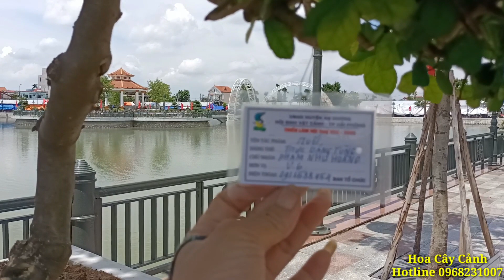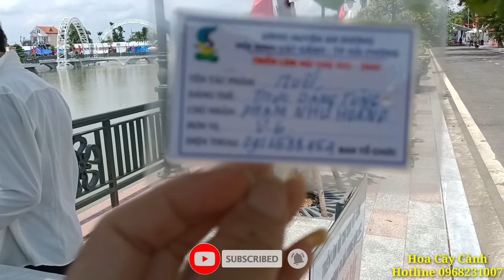Tác phẩm khế chua có 102 tại hội chợ triển lãm Hải Phòng 2022.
chào mừng các bạn đã trở lại với kênh hoa cây cảnh của mình ở video ngày hôm nay mình xin chia sẻ tới tất cả mọi người một tác phẩm khế chua có một không hai tại triển lãm Hải Phòng năm 2022 và cùng với một số tác phẩm tiêu biểu khác trong cuốn video này. mọi người hãy ủng hộ kênh của mình bằng cách like chia sẻ đăng ký kênh nhấn chuông nhé.